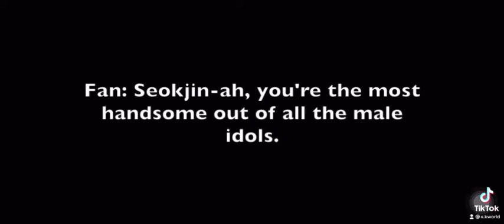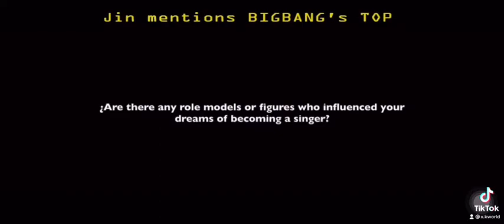Bts loves Bigbang